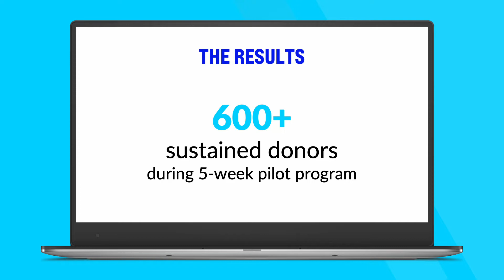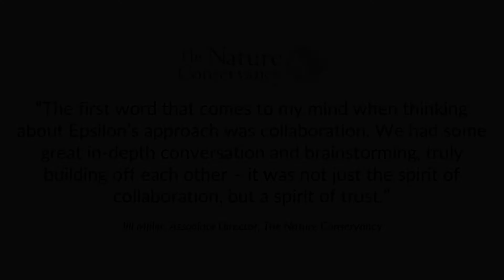How the Nature Conservancy acquired new donors during COVID-19